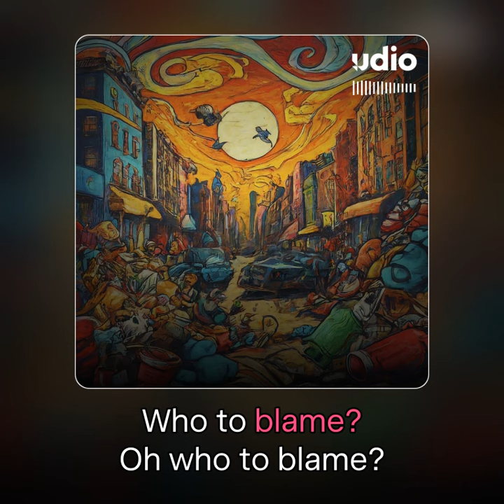Urban Odor Chronicles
Loosely inspired by Uptown Funk and the smell of San Francisco